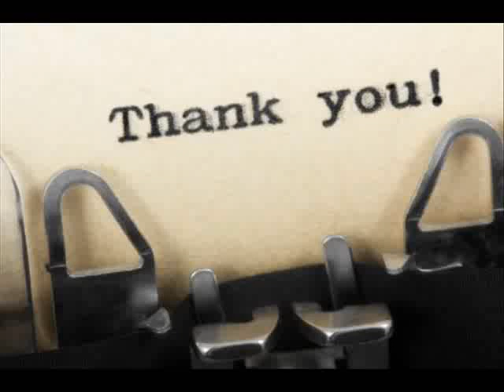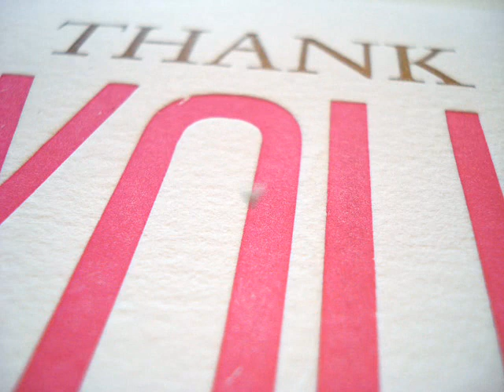ROUGH - Thank you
Band: ROUGH / Song: Thank you / Album: Hurricane (2008)
ROUGH - just like rocks from the Alps!